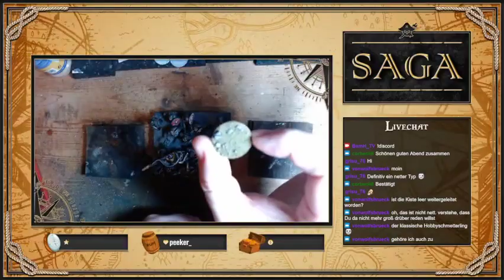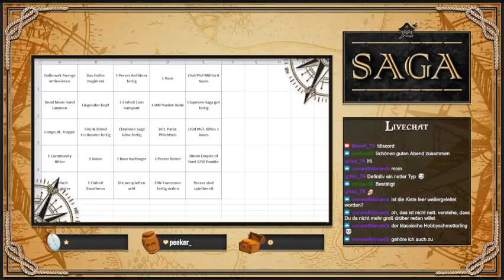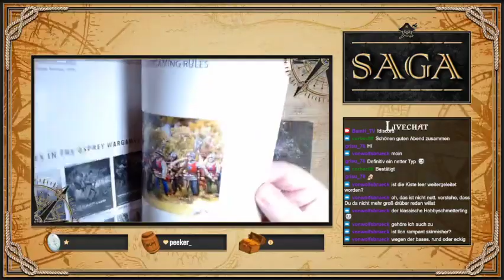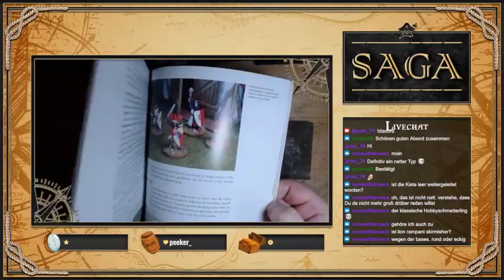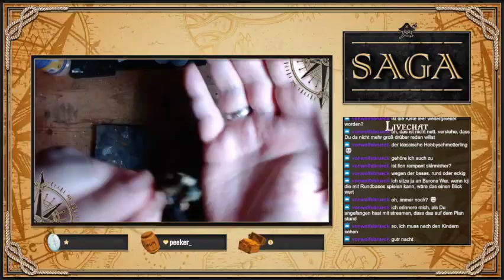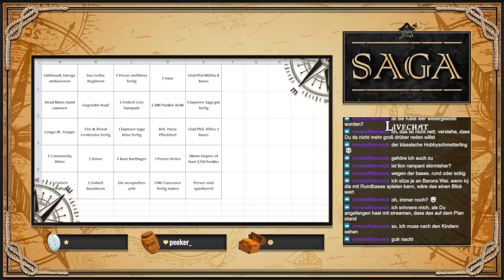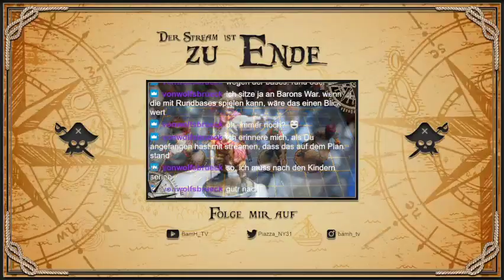#136 - Neue Wanderkiste + Motivationsmodell für die Projekte 2022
Dann stelle ich mein Motivationsbingo vor.